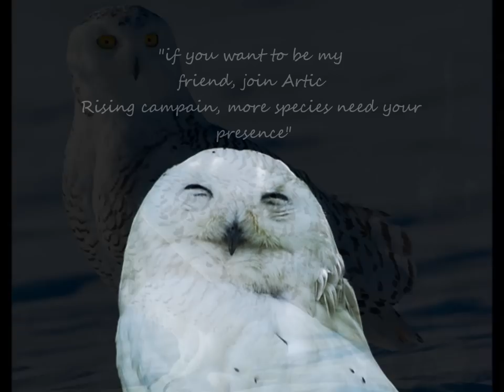"Lullaby of Owls" (Arctic Rising Project)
All music composed by me with Finale and video editing by Windows Movie Maker
This is my first video about the Project "Save the Arctic" by Greenpeace, i hope you enjoy it.
Join my page, and help this project grow more and more,become member.
This is my first video editing, so sorry if isnt really good, but i can do much better! if you want same sort of video, but with other animals, message me and i try to do it
The same for Sheet Music, if you want! Thank you